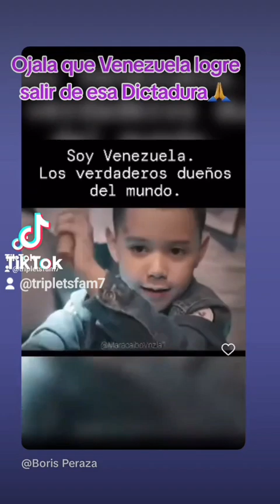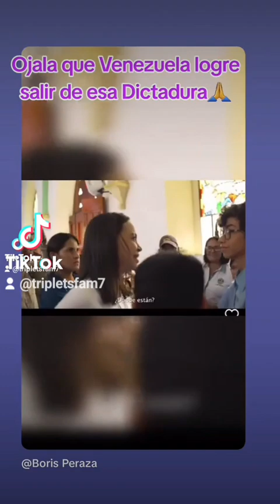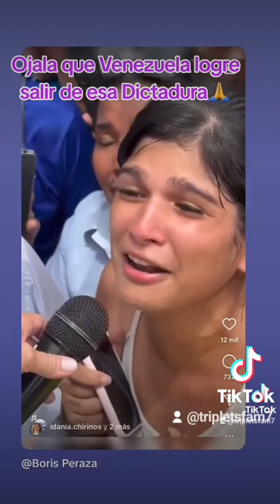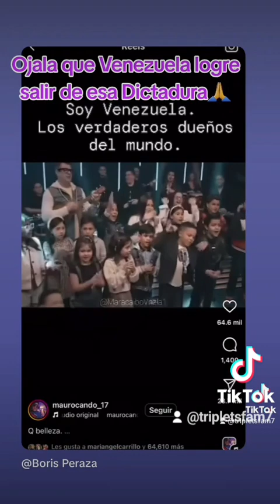Venezuela 🇻🇪 libre el 28 de Julio🙏🙏